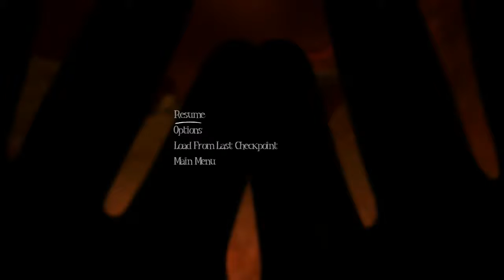Among The Sleep PS4 Memories & Collecting Owls Part2